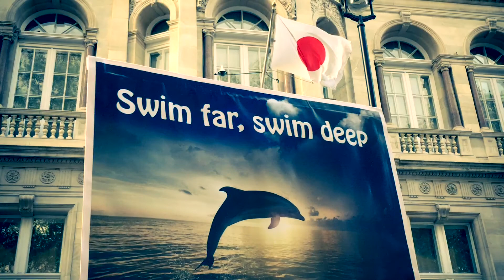Swimming With Dolphins. "Beached" sung by Farrah O'Connor. Written and produced by me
Swimming with dolphins in the wild the way nature intended.